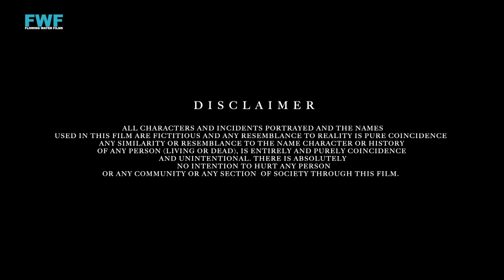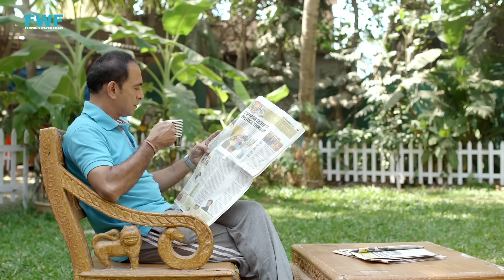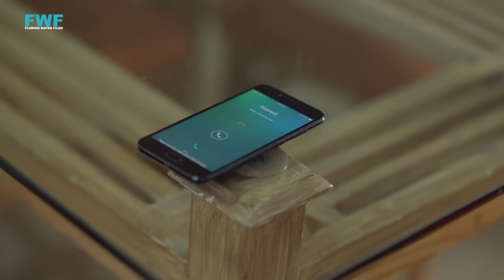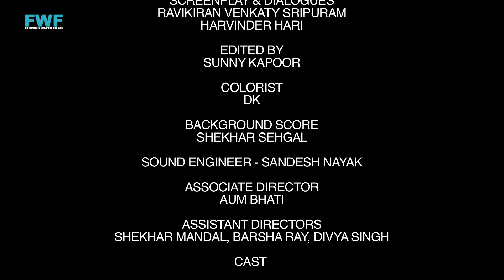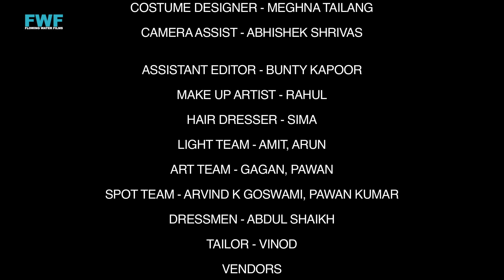সৎ মা - গুনাহ - সম্পূর্ণ পর্ব | Step Mother - Gunah - Full Episode | FWF Bengali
অক্ষয় (50) এবং চিরাগ (22) পিতা-পুত্রের জুটি... চিরাগের মা এক বছরেরও বেশি আগে একটি গাড়ি দুর্ঘটনায় মারা গেছেন... চিরাগ তার পরিবারকে যে মৃত্যুর মুখোমুখি হতে হয়েছিল তার থেকে এগোতে পারেনি.. কিন্তু একদিন, অক্ষয় তার ছেলেকে বৃন্দা (35) নামের একজন মহিলার সাথে সম্পর্কের কথা জানান যিনি স্বভাবগতভাবে একজন বিবাহবিচ্ছেদপ্রাপ্ত এবং যার সাথে তিনি বিয়ে করতে চান... কিন্তু চিরাগ কি বৃন্দার সাথে তার বাবার বিয়ের প্রস্তাব গ্রহণ করবেন? ...? যদি হ্যাঁ, তাহলে সে কিভাবে তার সাথে মিলিত হতে পারবে...?

Akshay (50) and Chirag (22) are a father-son duo... Chirag's mother died not more than a year ago in a car accident... Chirag couldn't move on from the demise his family had to face... but one day, Akshay informs his son about an affair he is having with a woman named Vrinda (35) who is a divorcee by nature and with whom he wants to get married... but will Chirag accept his dad's marriage proposal with Vrinda...? if yes, then how will he manage to get along with her...?

Flowing Water Films Present : Gunah
Episode Title : Step Mother
Language : Bengali (Bangla) (With English Subtitles)
Featuring: Ujjwal Chopra, Asit Redij, Sudeepta Singh, Mohak Meet.
DOP: Chandrakant Yadav
Story, Screenplay & Dialogue: Ravikiran Venkaty Sripuram
Editor: Sunny Kapoor
Background Score : Shekhar Sehgal
Accounts: Kapil Kesarwani
Marketing, Media & Publishing: Flowing Water Films
Digital Marketing Team: Pankaj Khurpe, Rahul Singh, Swapnil Mokalkar, Manjusha Shinde, Amol Maind, Ankush Kumar Maurya,Tejash Ganesh Gurav.